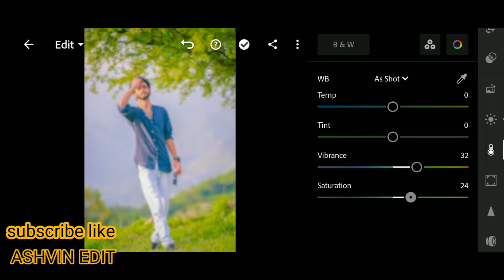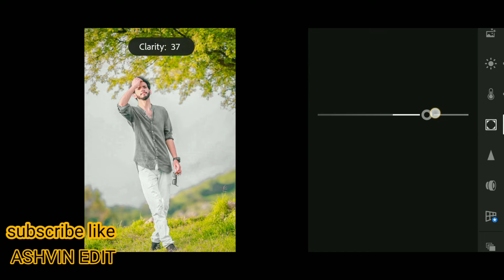New Lightroom Photo Editing | Background Color Change | DSLR Roll Camara | Photo Pose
Welcome to your youtube channel
            @Ashvin EDIT

  Keywords🔥

Note:

All the image/Picture shown in this video belong to the respected owner and not me I am not the owner of any picture showed in this video. All content used Copyright to ASHVIN EDIT .use or commercial display or photography pose of the content without proper Authorization is not allowed. Thank you..